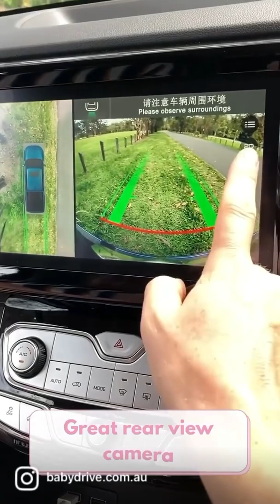2021 GWM Cannnon-L | BabyDrive review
🔥 2021 GWM Cannnon-L 🔥

5 seater 4x4 Ute

😃  USB port for dash-cam

😍  Great rear view camera

👶 👶  2 Infasecure Child seats fit across the back row

🤩  A twin pram fits in the front of the tray with shopping bags